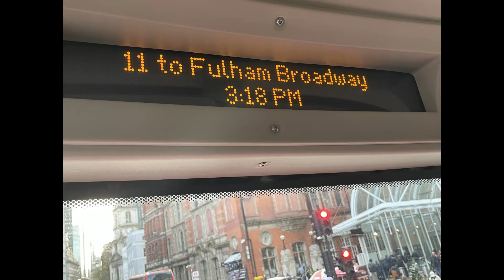Buses in London Saturday 12th & Tuesday 15th November 2022